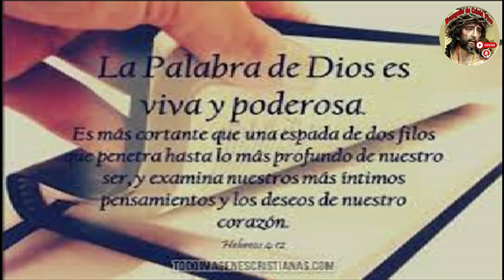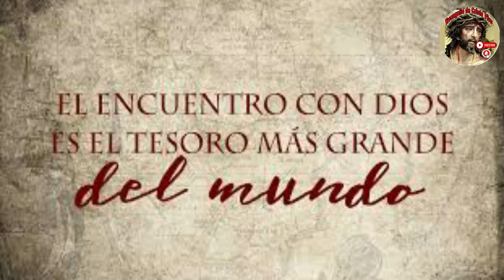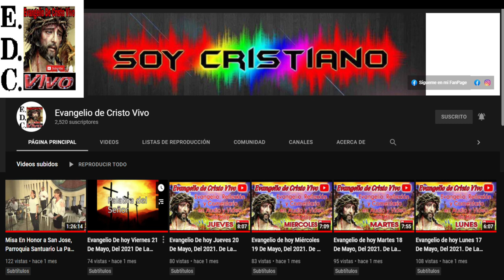Evangelio De hoy Martes 03 De Septiembre Del #2024 Rev.